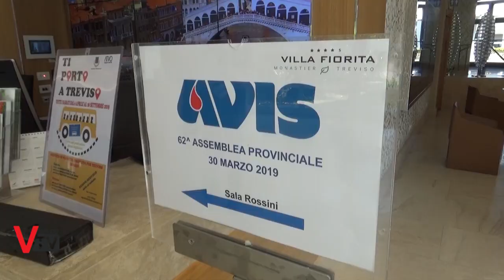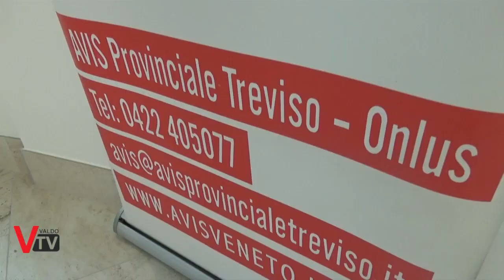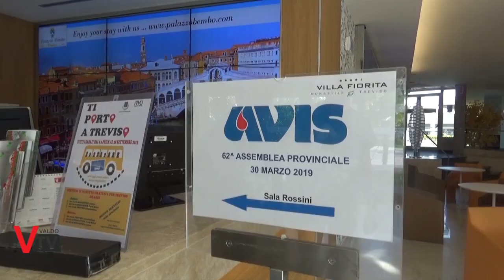Avis Provinciale di Treviso in Assemblea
Le nuove rotte del volontariato del dono del sangue hanno avuto il battesimo nella cornice di Villa Fiorita a Monastier